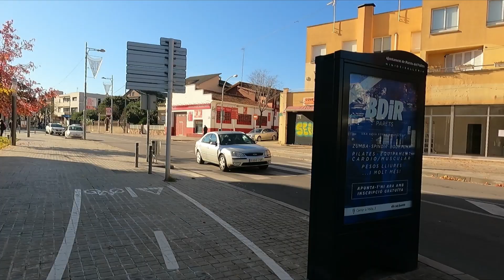GOPRO HERO 9 BLACK prueba estabilizador en carrera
Probando la gopro hero 9 black en carrera para ver la estabilizacion de imagen. De regalo carrera y paisaje y charla, VA BIENNN,